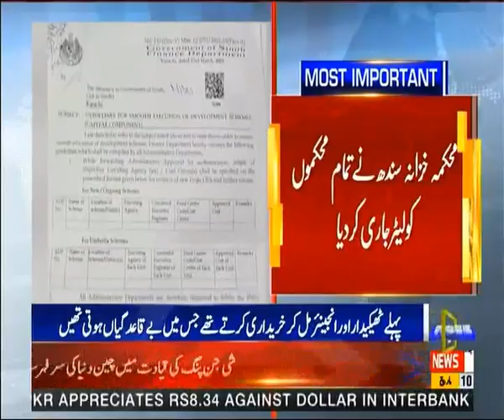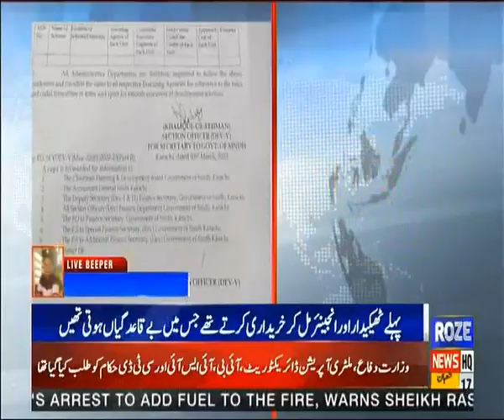The Sindh government has issued a new policy to prevent irregularities in contracts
حکومت سندھ نےٹھیکوں میں بےقاعدگیاں روکنےکیلئےنئی پالیسی جاری کردی